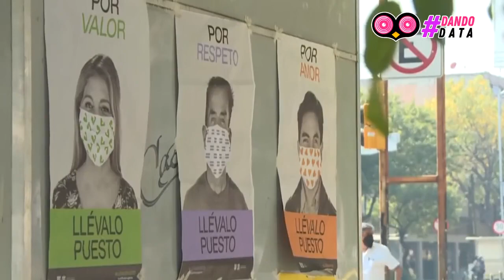La pandemia del coronavirus provocó que disminuyera el Progreso Social en Puebla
Rubros como nutrición, salud, cuidados médicos y bienestar fueron los que registraron una baja en el Índice de Progreso Social